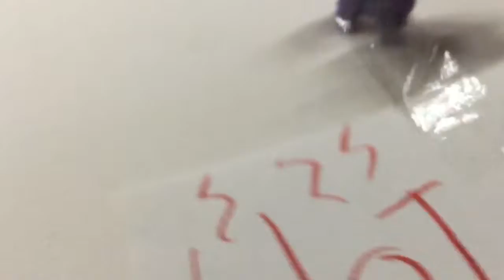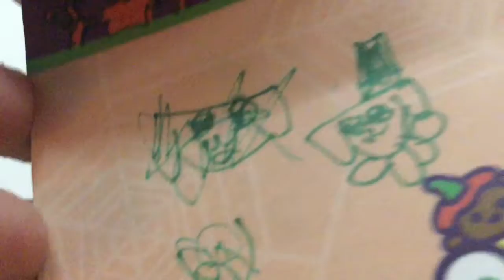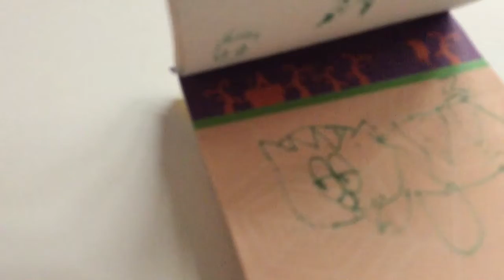NEW WEIRD THING VIDEO